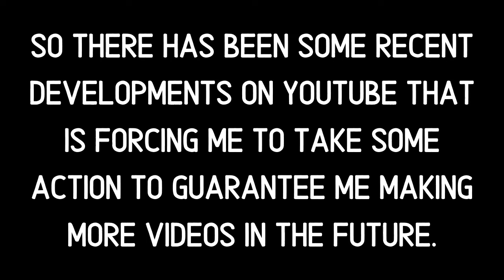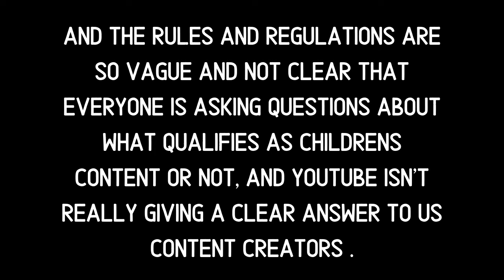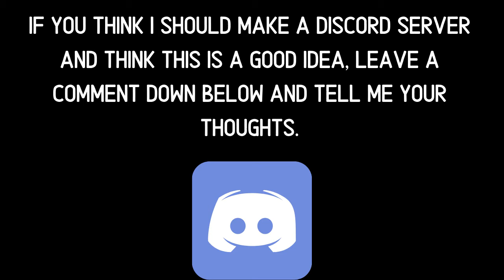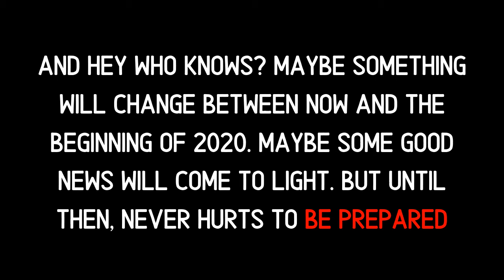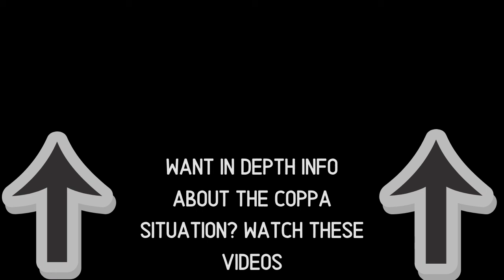Mix&Match Channel Update, FTC COPPA New Youtube Policy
I really hope I have brought you up to speed with this COPPA/FTC drama going on. But even despite of that, i'm not going anywhere for the time being. I will let you know if anything else develops. And your like's comments are welcomed, so tell me what you think about COPPA, a potential "Mix&Match Discord server, my previous videos, or my future videos. or just about anything you would like to talk to me about. Appropriate links and credit will be down below.